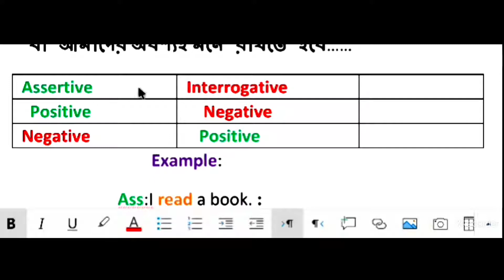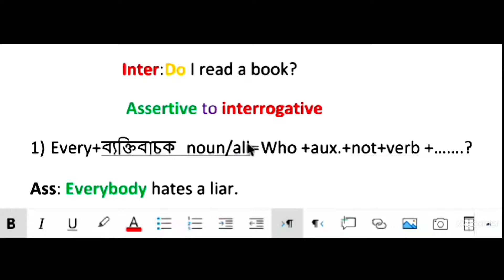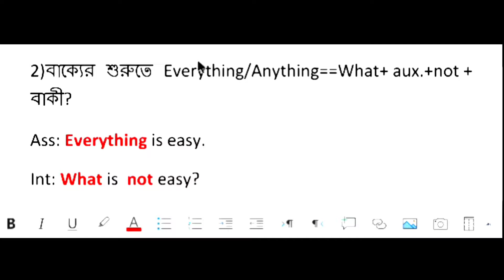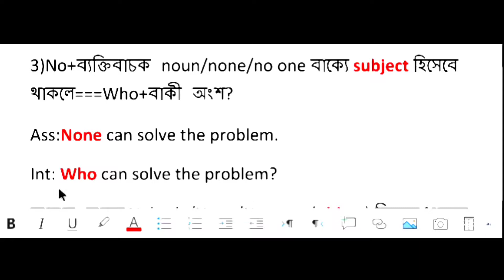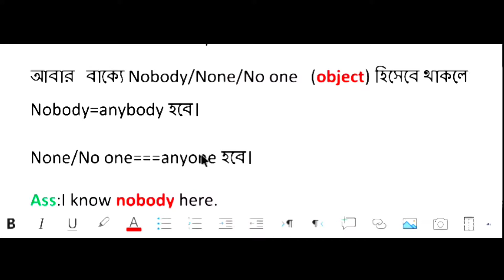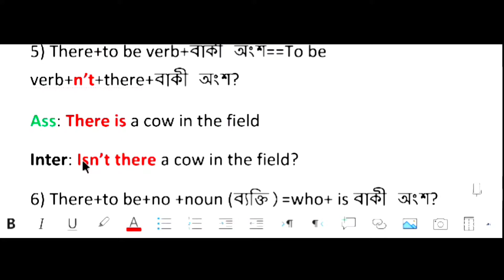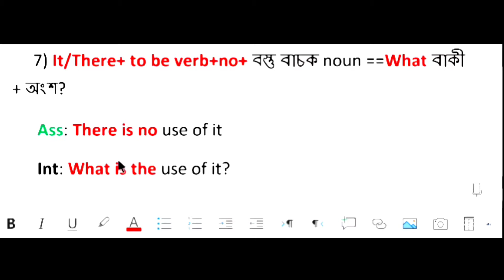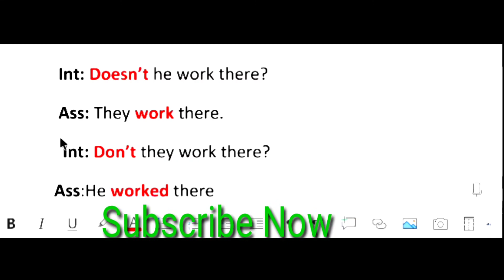Transformation of sentence Assertive to Interrogative By Nazmul Sir//Nazmul English Teaching Home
This class is more useful for all levels of students.I do believe that you must be benefited.